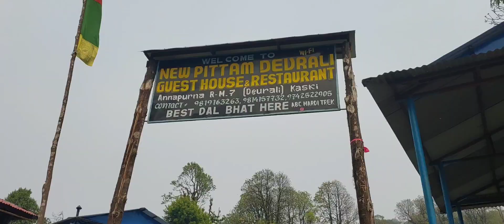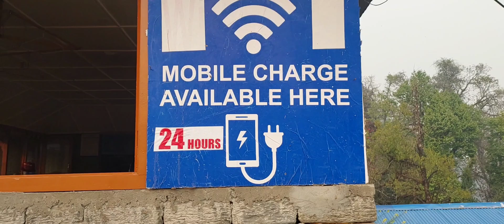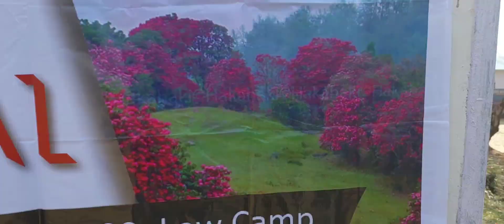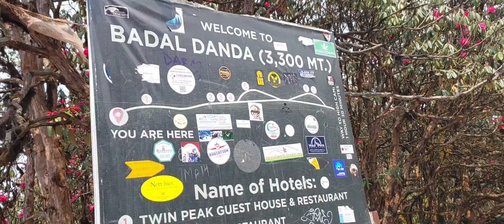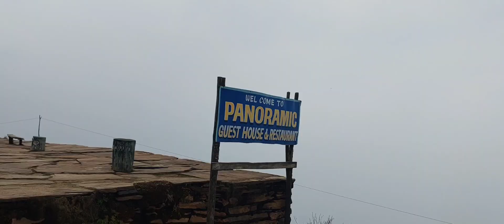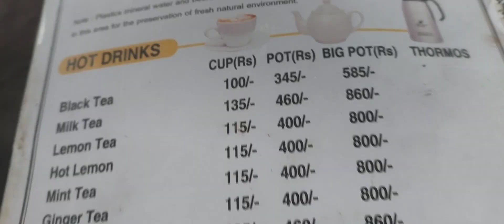Mardi Himal Trek 27 -30 April, 2024